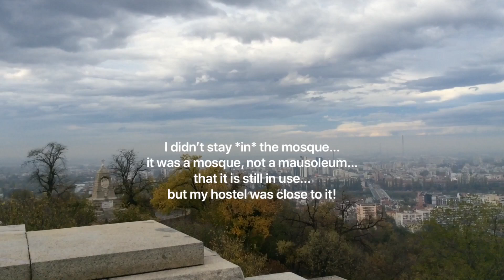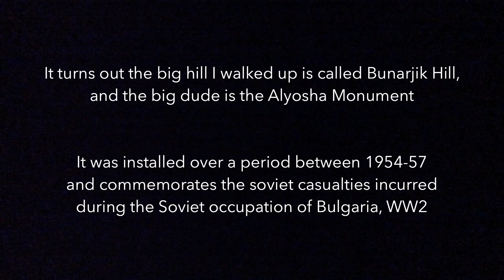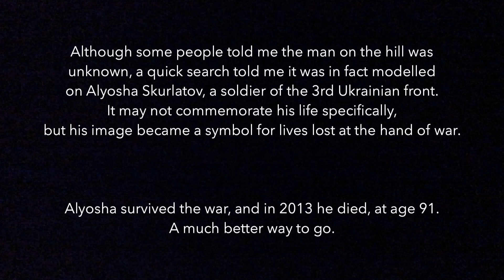Bulgaria: Pieces of Plovdiv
My first video log while travelling in Plovdiv, Bulgaria.
I really had no direction at this stage of creating a travel video log series, so, it is what it is.
Fast forward to 3/4 of the way through if you’re just after some puppy footage.
End clip features an original track created with GarageBand by yours truly while watching the sunset. Choice.